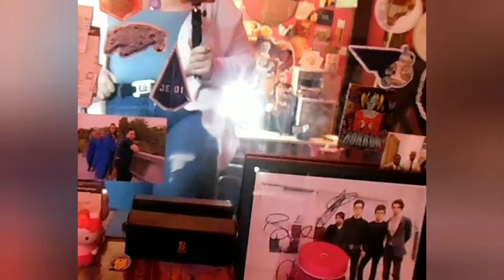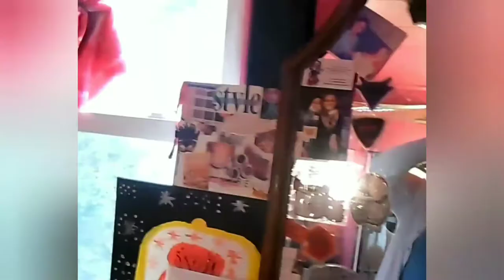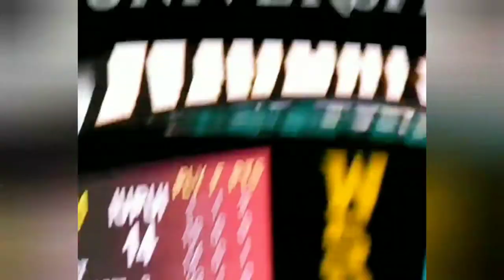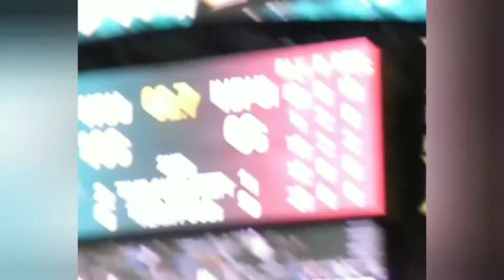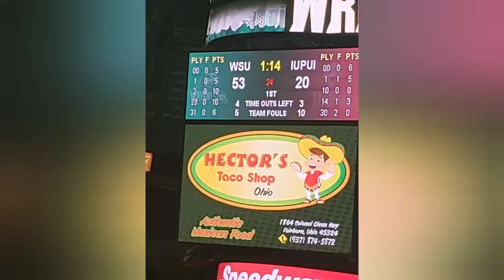Wright State basketball game! Vlog! 🏀🎮💕